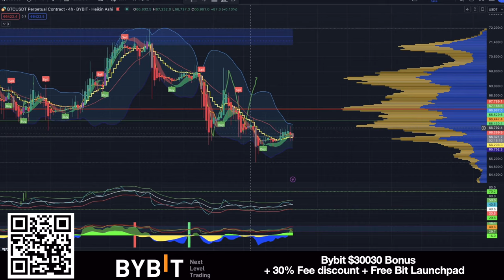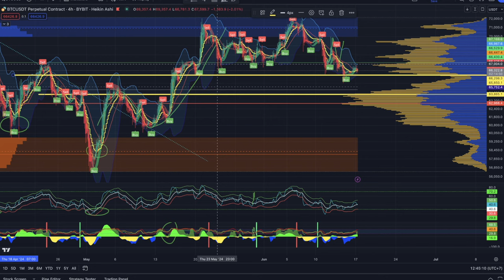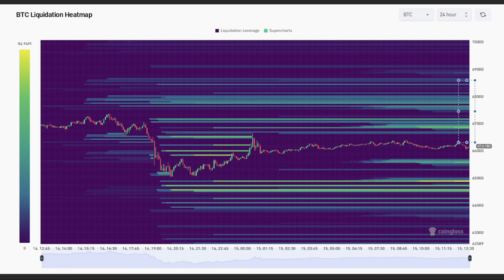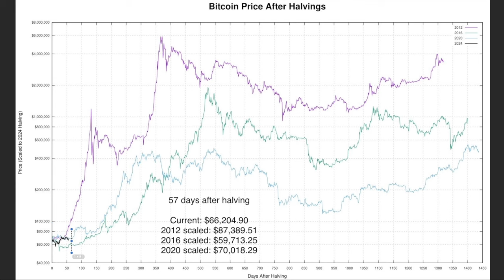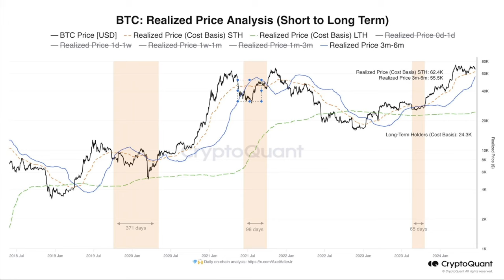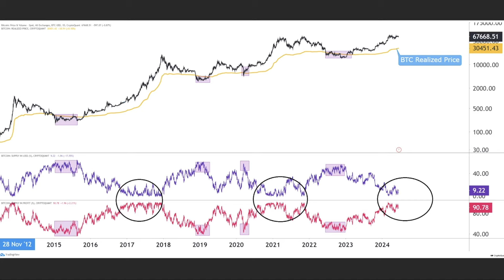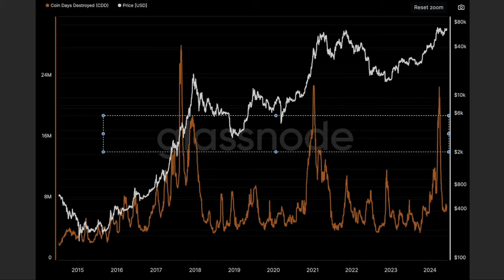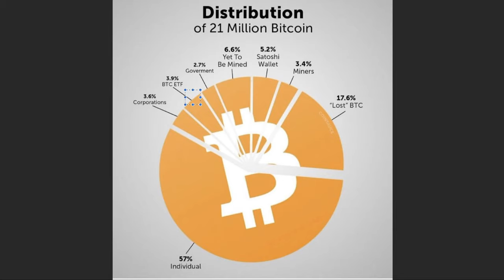IMPORTANT BITCOIN WEEK SO BE PREPARED!!!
⏰ Time Stamps ⏰
0:00 Intro
00:8 NEWS MINING BTC
02:47 BITCOIN CHARTS
19:37 CRYPTO TIP AETHER
20:35 QUESTION FOLLOWER
25:19 IINSPIRATIONAL LISTEN

✅ TRAVEL

✅ EDUCATION

🔥🔥COOL STUFF 🔥🔥